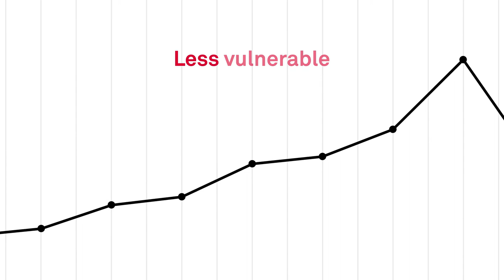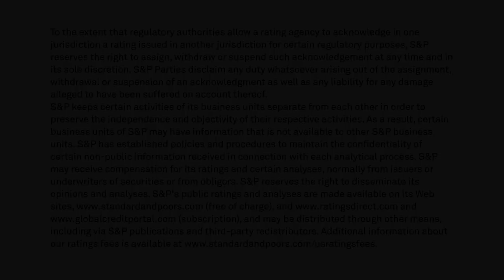What Does A Credit Rating From S&P Global Ratings Look Like?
This video explains ratings categories, letter grades that range from ‘AAA’ to ‘D’, to communicate S&P Global Ratings’ opinion of relative level of credit risk.